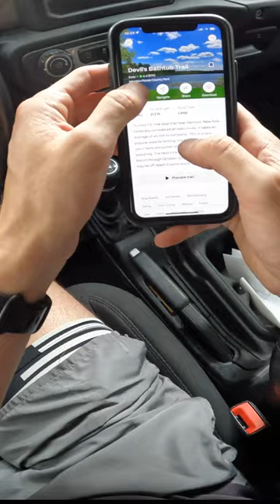Hike with my Black Lab Paisley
In todays video we travel to the beautiful Mendon Ponds Park to hike the Devils Bathtub Trail. Why is it called that? I truthfully do not know - but maybe someone else has the answer?!